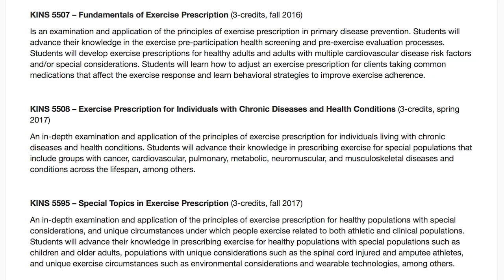UConn Exercise Prescription Online Graduate Certificate Program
Distinguished Professor Linda Pescatello Ph.D. gives an overview of the Exercise Prescription Online Graduate Certificate Program at UConn.